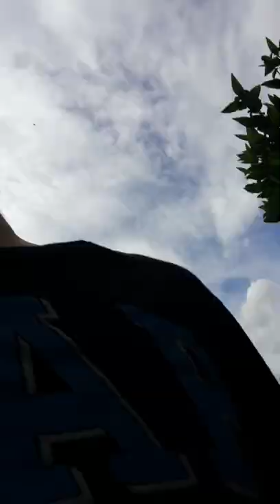Can't Catch Us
This is a hide and seek it video made for purely entertainment for younger viewers.